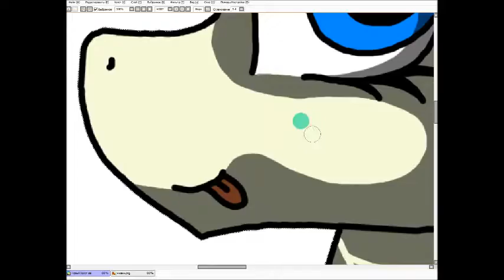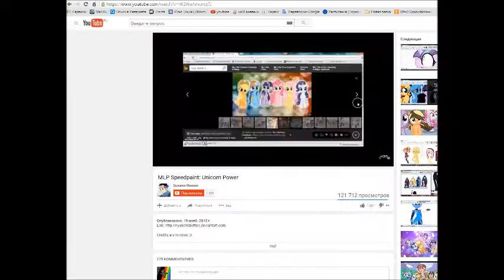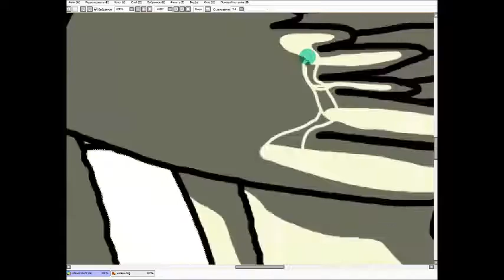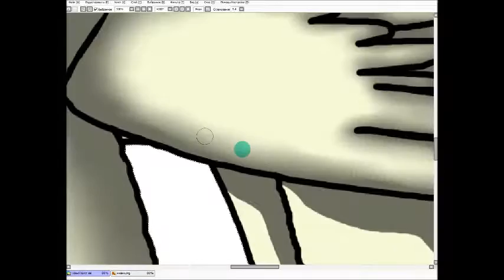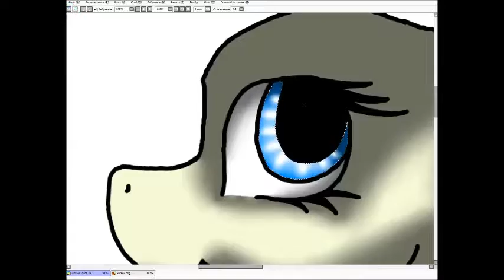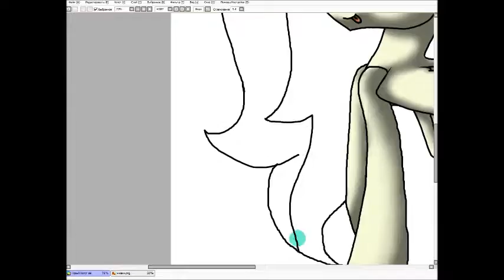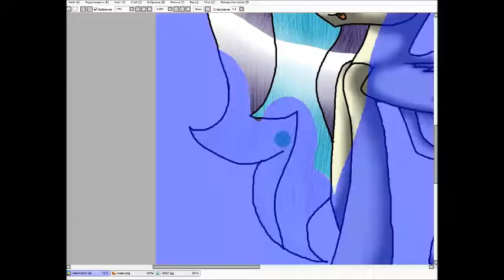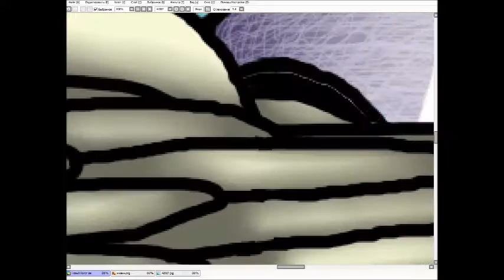Speedpaint Nicani Chan